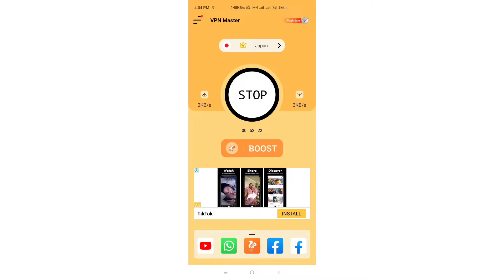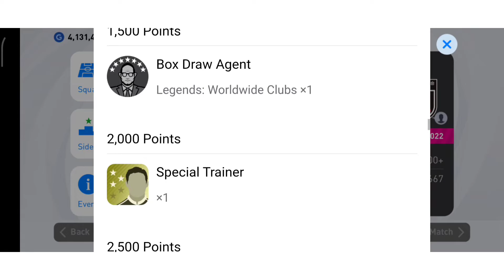Japan matchday 200 coin & free legend box draw ||How to play japan matchday ||Pes Mobile 21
This video is about how to play japan matchday & collect the rewards.🔥🔥

PES 2020
PES 2021
PES download
eFootball PES 2020
PES 2017
PES 2020 PC
PES Master